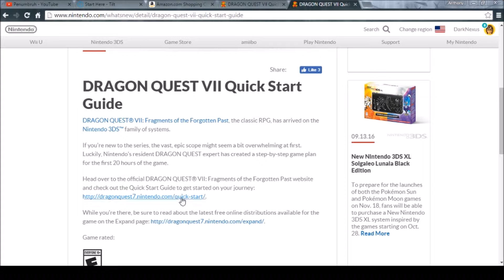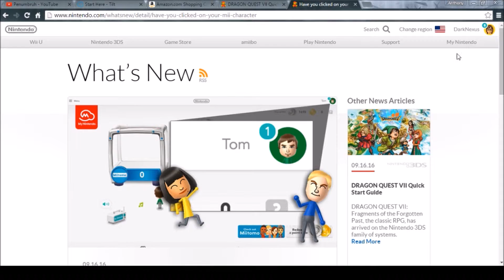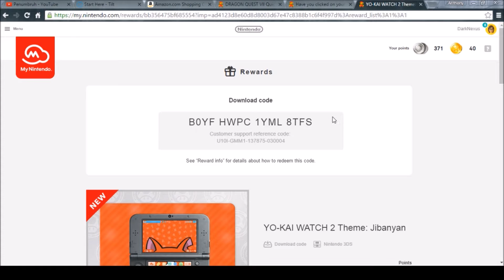Nintendo News September 16,2016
Update on the latest stuff happening with Nintendo at the moment.

All and any feedback is greatly appreciated. Thanks!!